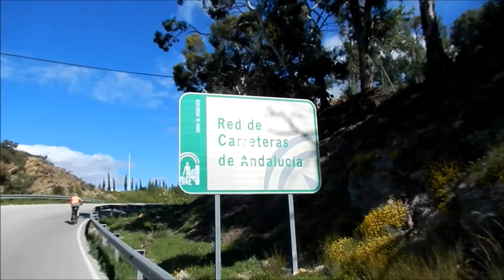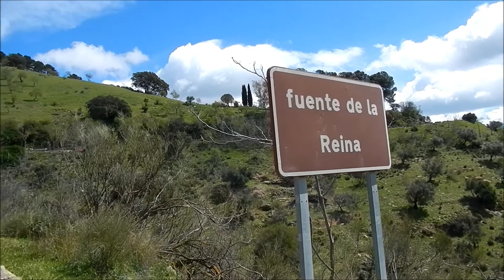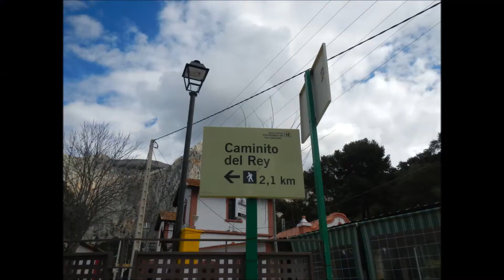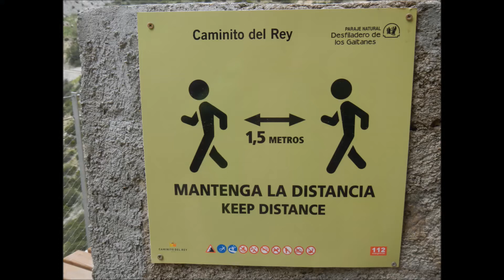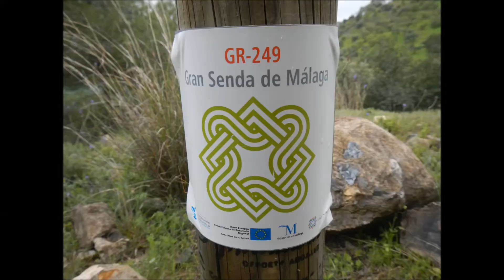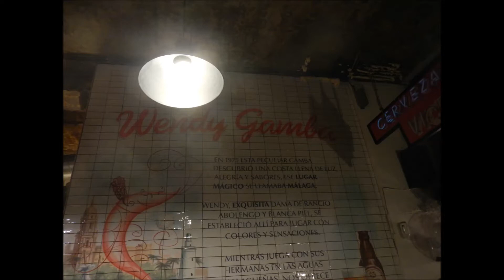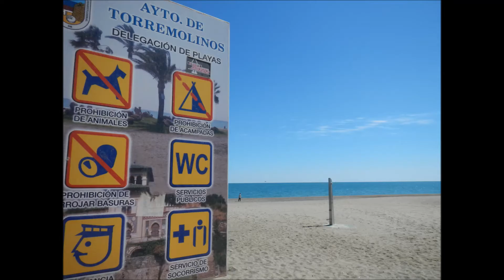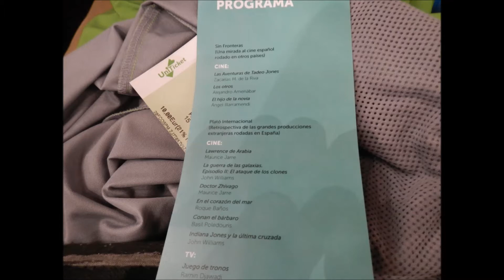Maart 2017: Malaga (Spanje)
6 dagen Malaga